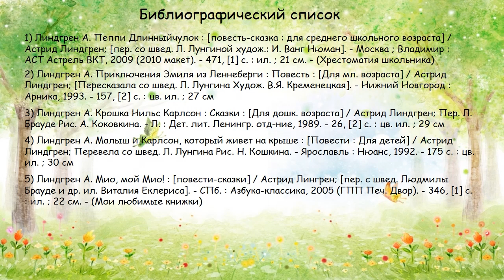Астрид Линдгрен «Принцесса, которая не хотела играть в куклы»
Варавинская детская библиотека № 11 читает сказку шведской писательницы, автора ряда всемирно известных книг для детей, в том числе трилогии о Малыше и Карлсоне и трилогии про Пеппи Длинныйчулок.